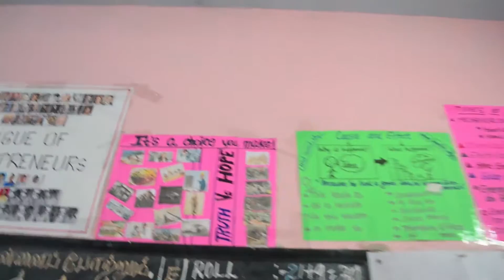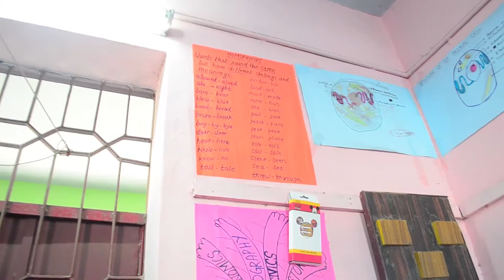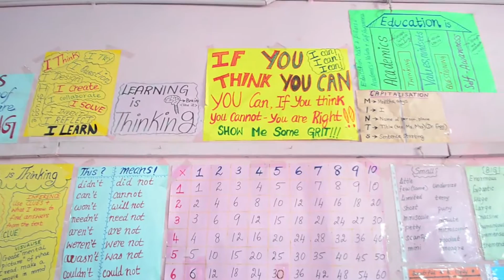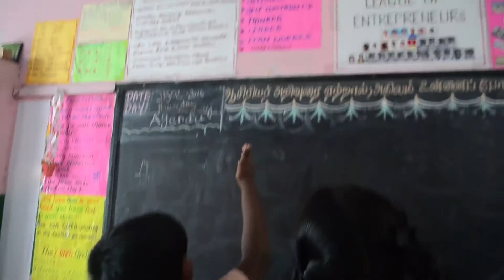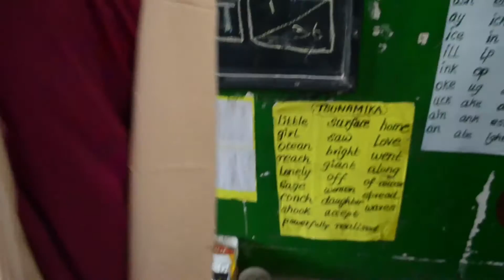Divya Classroom Tour TIJ 2016